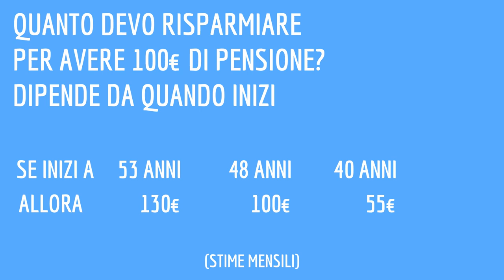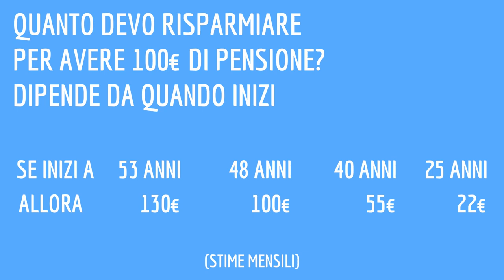L'ARMA SEGRETA per la tua PENSIONE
Non tutto è perduto per creare la propria pensione. Prima si inizia a risparmiare e meglio è. Infatti esiste un arma segreta: i mercati finanziari e il tempo

CAPITOLI
00:00 Marco Lo Conte
01:21 L'arma segreta
05:02 conclusioni